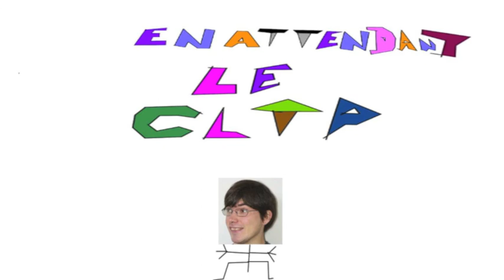Alors on bossess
Un remix de Stromaé dont l'idée m'es venu au théâtre!!!
en featuring avec BAS GAZA ET KAYLIN!!!

j'suis dans la place

en attendant le clip qui arrivera en fin d'année probablement voila le morceaux!